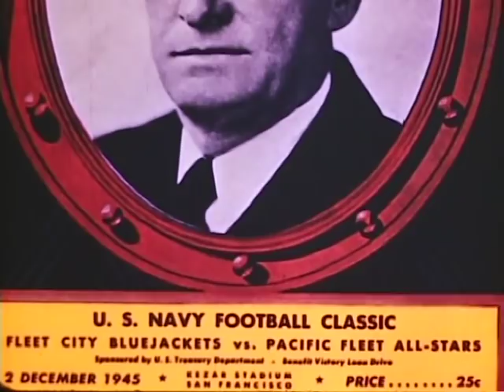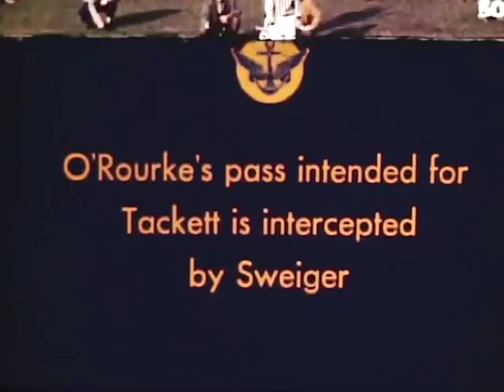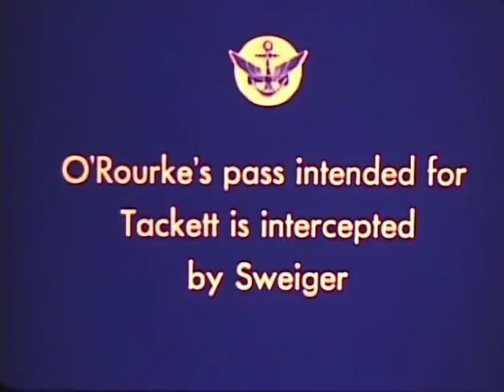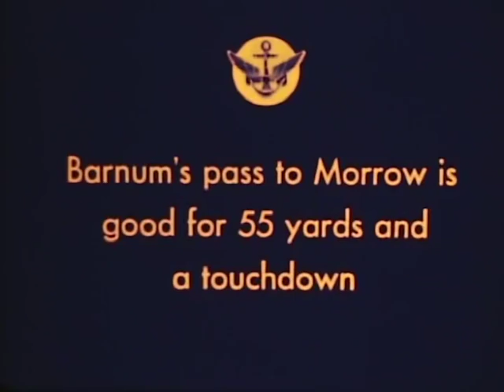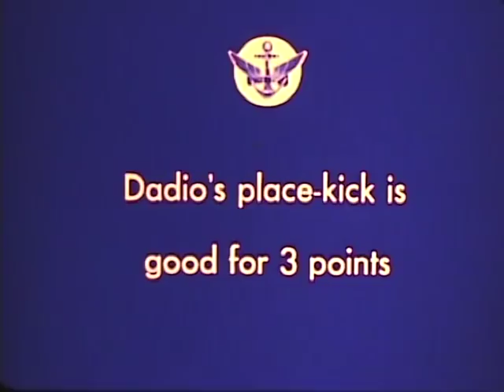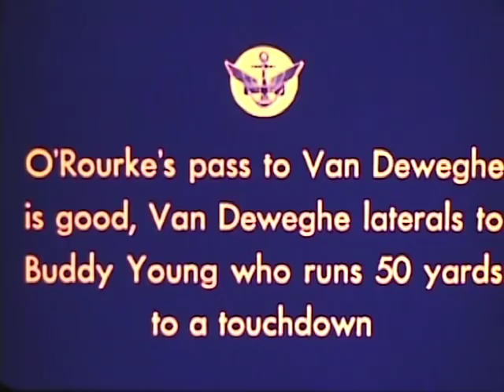1945 Pacific Fleet All Stars vs Fleet City Blue Jackets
This game was played on Kezar field in San Francisco on Dec.2 1945 between the  Pacific Fleet All Stars vs  Fleet City Blue Jackets to decide the Navy Championship. nn nnnnnnnnnnn nnnnnm mm,,
321

5+
=*uhjw0'' '''''''''''''''''''''